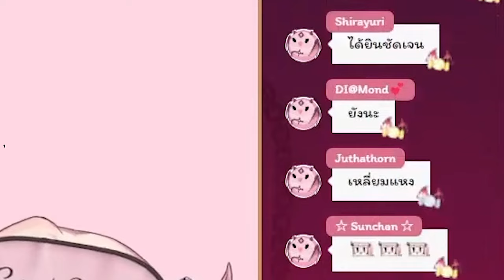[Vtuber]Hi-light ใครตัดโดนลิลี่สวบแน่นอน น้องเตือนแล้วนะ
มาช่วยกันดูเยอะๆ จะได้มีคนหาร.. @ArdalitaLilibelle @AtlanteiaSireen